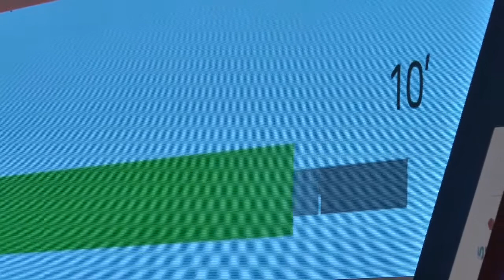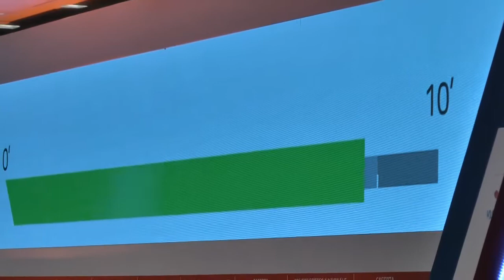20_ 59° Congresso Nazionale Ingegneri - Pierluigi Zappacosta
Venerdì 12 settembre 2014, sessione mattutina - Intervento di
Pierluigi Zappacosta, già Presidente Digital Persona e co-fondatore Logitech, durante l’ultima giornata del 59° Congresso Nazionale degli Ordini degli Ingegneri d'Italia tenutosi a Caserta dal 10 al 12 settembre 2014.